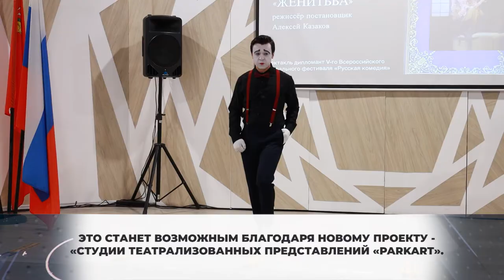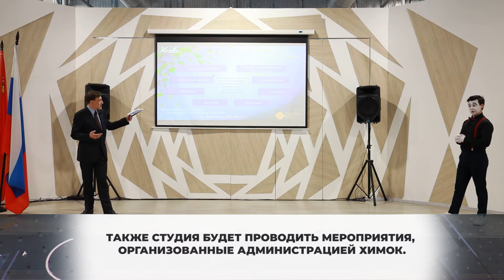В Химках открывают театральную студию для всех желающих. 11.02.2021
Принять участие в театрализованном представлении, в музыкальной постановке или в массовом флэшмобе теперь сможет любой химчанин.